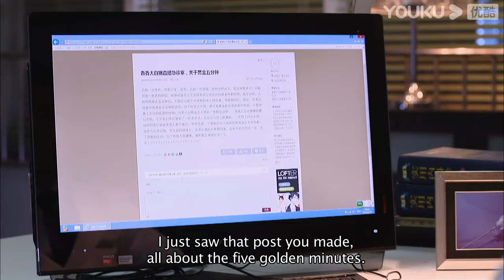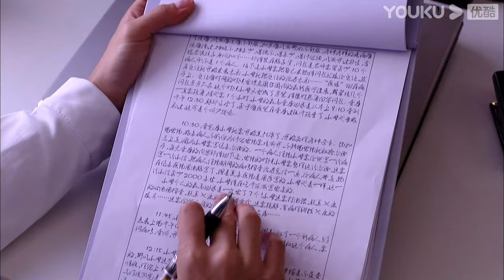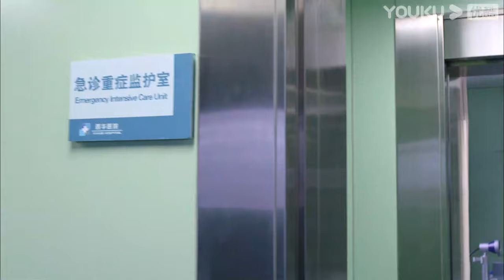[The Young Doctor]EP12 | Medical Drama | Ren Zhong/Zhang Li/Zhang Duo/Wang Yang/Zhang Jianing| YOUKU